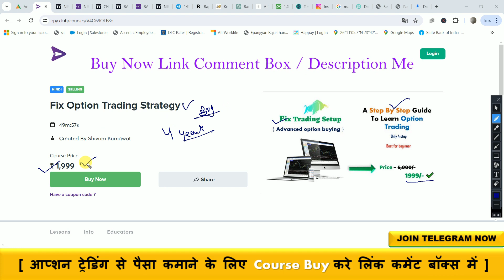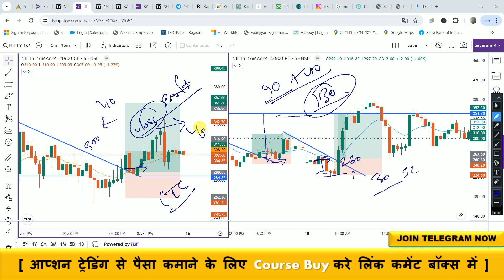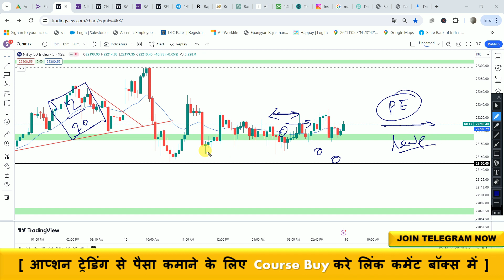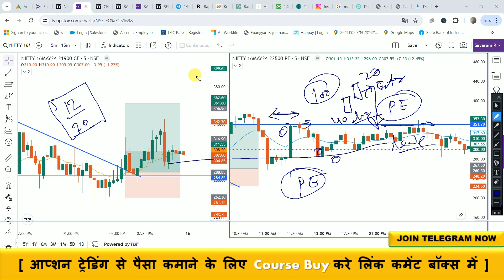Sideways Market me paisa बनाओ इस Strategy से || Nifty 50 / BankNifty